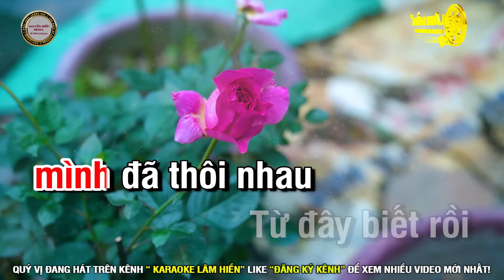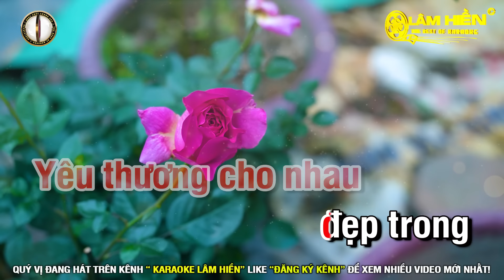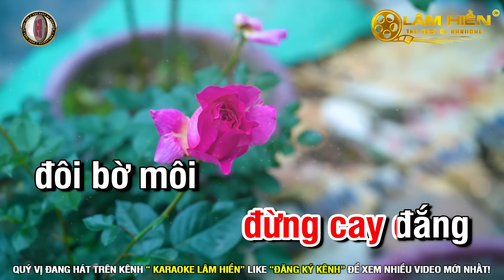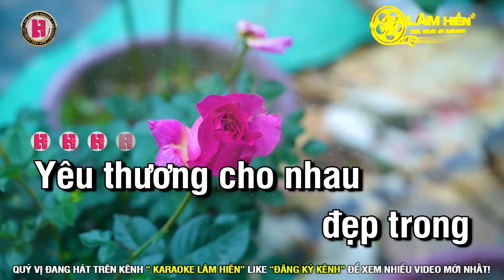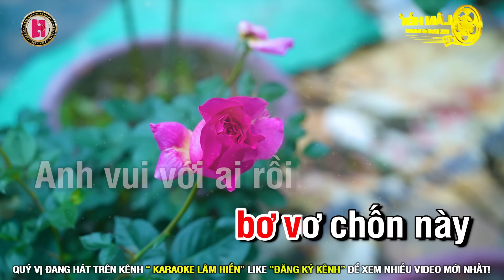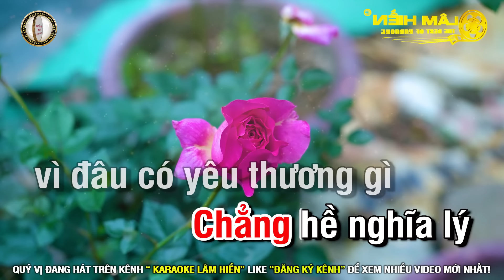Đoạn Tuyệt Karaoke Nhạc Sống Tone Nữ D#m I Karaoke Lâm Hiền